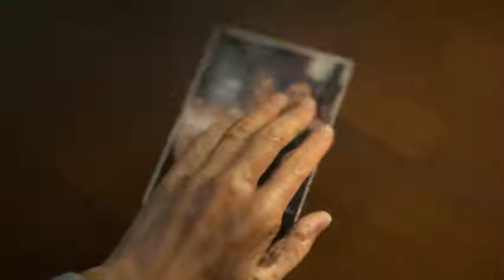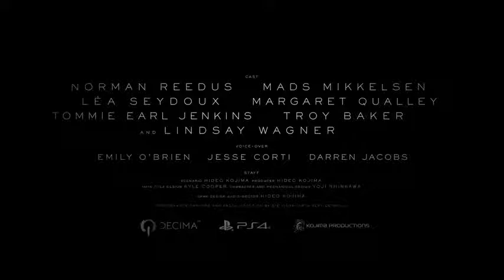Death Stranding Launch Trailer PS4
Initial release date: November 8, 2019
Writer(s): Hideo Kojima; Kenji Yano; Shuyo Murata
Composer(s): Ludvig Forssell
Developer: Kojima Productions
Engine: Decima
Designer: Hideo Kojima

System Requirements
OS: Windows® 10.
Processor: Intel® Core™ i5-3470 or AMD Ryzen™ 3 1200.
Memory: 8 GB RAM.
Graphics: GeForce GTX 1050 3 GB or AMD Radeon™ RX 560 4 GB.
DirectX: Version 12.
Storage: 80 GB available space.
Sound Card: DirectX compatible.

The player controls Sam Bridges, a porter for a company known as Bridges. The player is tasked with delivering supply cargo to various isolated cities known as KNOTs, as well as isolated researchers and survivalists, while also connecting them to a communications system known as the Chiral Network. The player is evaluated by the company and recipients based on their performance (including via "likes" similar to social networks), including whether the cargo was delivered, and if it is intact among other factors. These merits are, in turn, used to level up the player's statistics, such as stability and weight capacity, and increase their standing with individual locations and characters (which can improve rewards).[8] How cargo is packed by the player, and the overall weight being carried, affect Sam's ability to navigate through the environments.
The player's main enemies include otherworldly creatures known as "beached things" (BTs), MULE (a cult of rogue, bandit-like porters influenced by an obsession with cargo, who attempt to steal deliveries so they can deliver it themselves), and Demens, MULEs who have begun killing porters to claim their cargo. BTs are surrounded by a rain known as "timefall", which damages the player's armor and cargo by speeding up their deterioration. BTs are normally invisible, but Sam's suit is equipped with a robotic sensor that points towards nearby BTs, and the player can then scan the area to reveal them.

As Sam is a "Repatriate", he is taken to an underwater world known as the "Seam" if he is killed, where he can "swim" back to his body to revive himself. However, being killed and consumed by a BT also results in a destructive explosion known as a "voidout", which permanently damages the location of the death with an untraversable crater.

As players expand the coverage of the Chiral Network, they can access maps of areas, and use blueprints to produce consumable items and structures with the Portable Chiral Constructor (PCC, a device similar to a 3D printer), including ropes, bridges, and power generators used for charging battery-powered equipment. The Network is also used as the basis for the game's online functionality, where players can leave supplies, structures, and messages that can be viewed and used by other players, although structures will eventually be destroyed by Timefall after some time. The player can also recover cargo lost by other players to complete their delivery.The player does not directly encounter other players in the world.